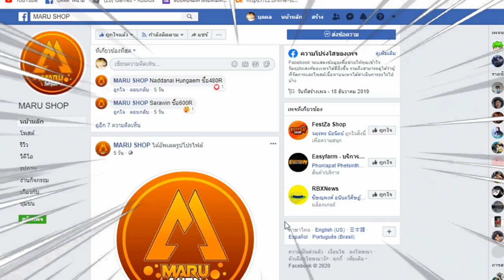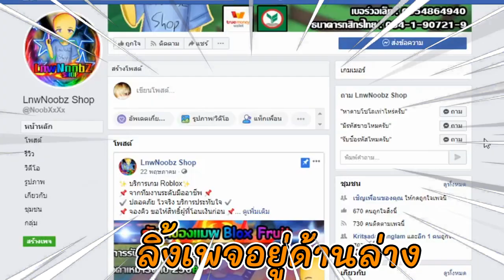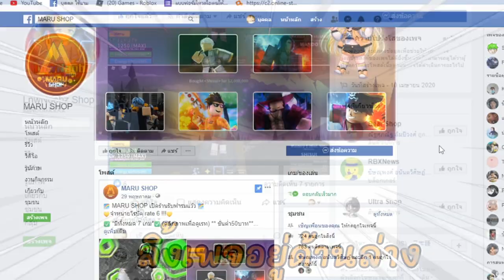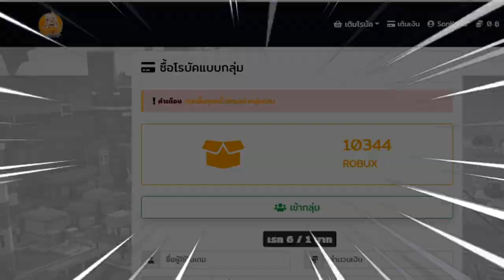เกรียนคนโลกเก่าจนโดนดราม่า